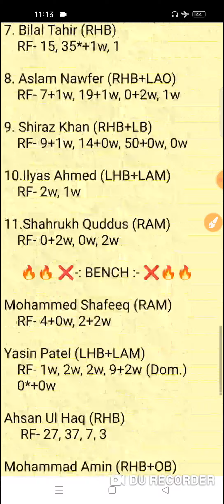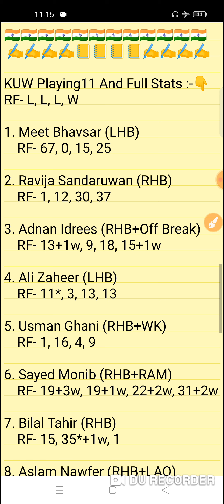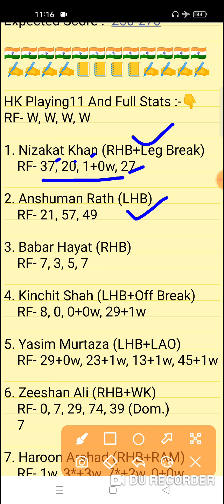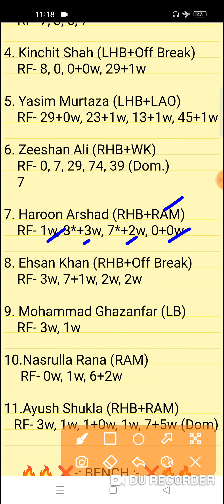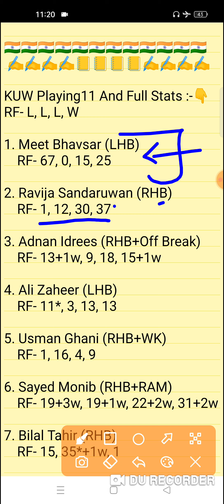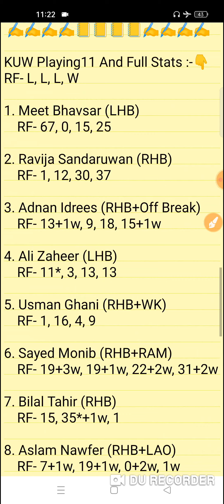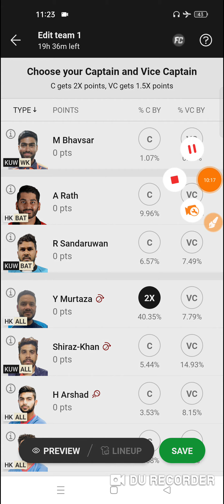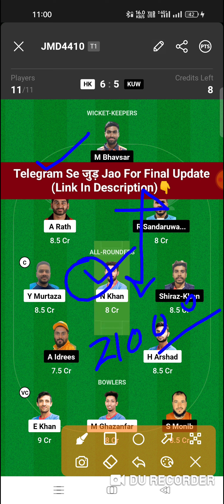HK vs KUW Dream11 Prediction | HK vs KUW Dream11 Team | hk vs kuw today match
HK vs KUW Dream11 Prediction
hk vs kuw dream11
HK vs KUW HK International Series ODI Match Dream11 Team

Hong Kong Quadrangular ODI

HK vs KUW
HK vs KUW Live Streaming
HK vs KUW Analysis
HK vs KUW Preview
HK vs KUW 1st Match Team
HK vs KUW Prediction
hk vs kuw team
KUW vs HK Prediction
kuw vs hk team
HK vs KUW HK International Series One Day Match |
HK vs KUW Today 1st ODI Match |
Today 1st T20I Match
HK vs KUW Today ODI Team Prediction
HK vs KUW Today HK International Series ODI Match 1
Hong Kong vs Kuwait 1st Match
Fantasy Win Prediction
FWP Family
realfwp
Team Prediction
Match Prediction